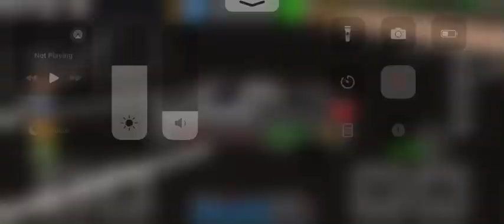Porsche 918 Spyder Car Dealership Tycoon City race lap 2 best lap 35.6 total time 1:15